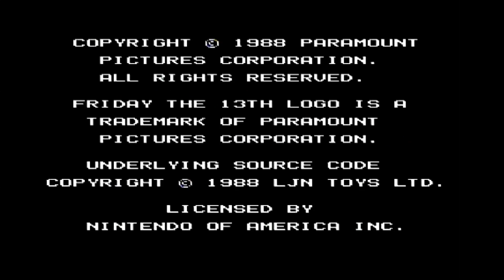Comics and Consoles Ep. 5- Paige Campbell gets Goosebumps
Winston and Paige Campbell play Goosebumps: Horrorland for PS2 and Friday the 13th for NES